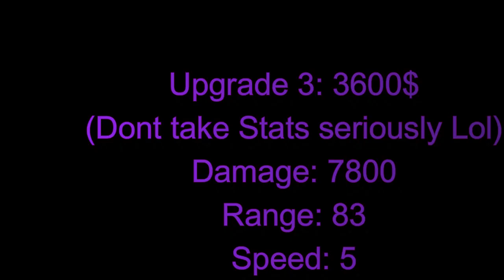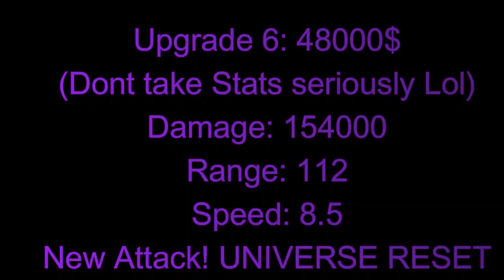Enrico Pucci 5 Star (Fanmade) All Star Tower Defense - Roblox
Today, I covered a fan made concept for ENRICO PUCCI from the series JoJo's Bizarre Adventure (JJBA) in All Star Tower Defense (ASTD)